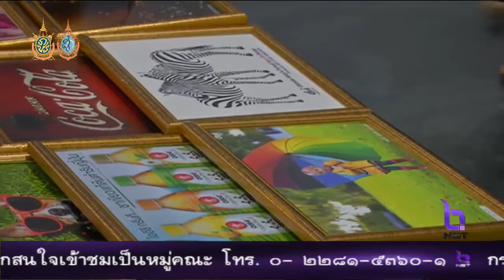เอสเอ็มอีไทย อยากให้ภาครัฐปรับโครงสร้างภาษีการส่งออก